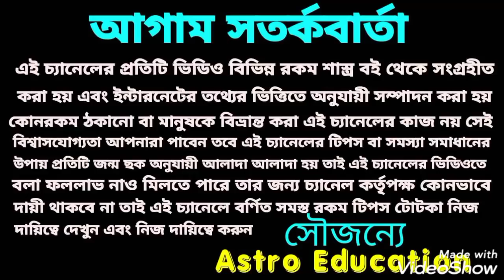মকর রাশি April কী বার্তা বহন করে নিয়ে আসতে চলেছে!